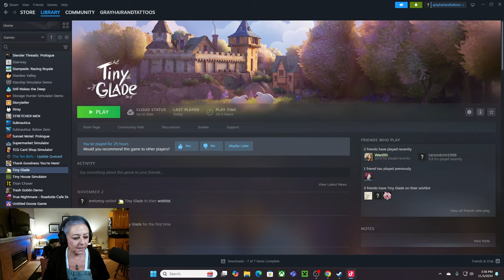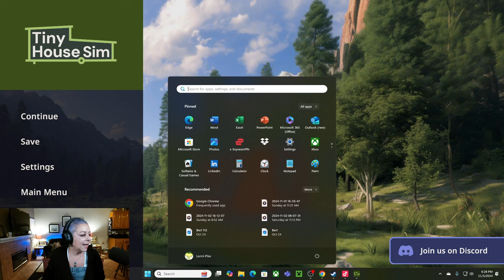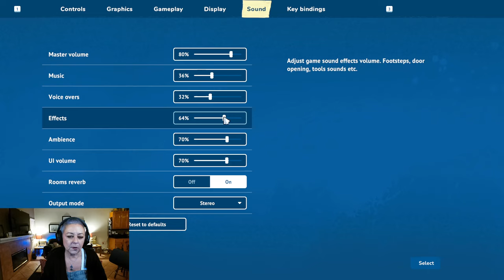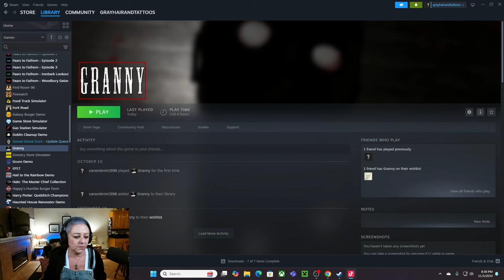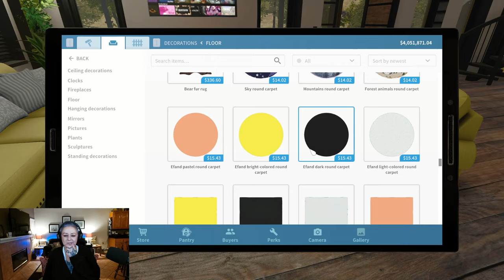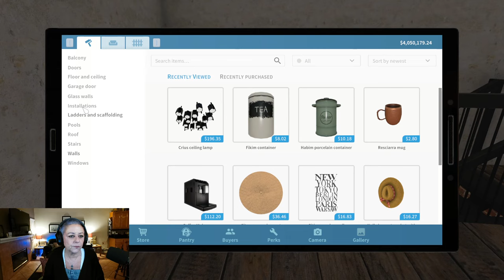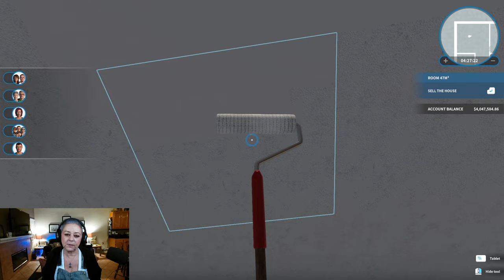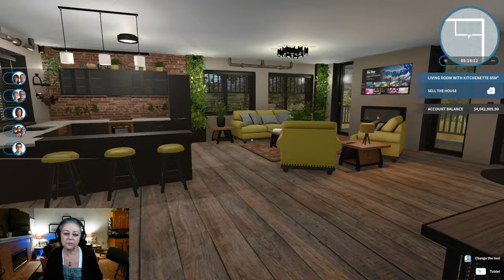TINY GLADE, HOUSE FLIPPER AND MORE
Join the fun and we build and decorate with Tiny Glade and House Flipper. House Flipper 2 was a bomb and Granny saves the day!!

If you missed my recent TikTok Live stream, don't worry I've got you covered right here on YouTube. J